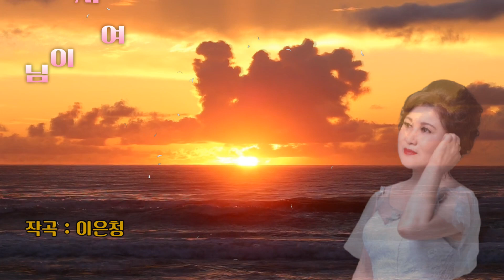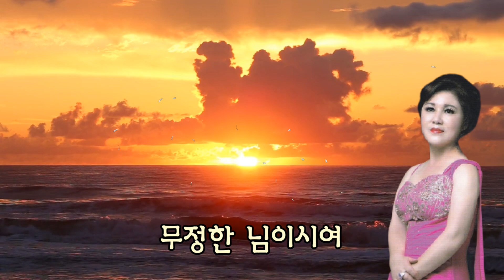님이시여 / 이미화 [2020 신곡]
● 가수 이미화 / 님이시여 ●
작사 타미 / 작곡 이은청 / 노래 이미화